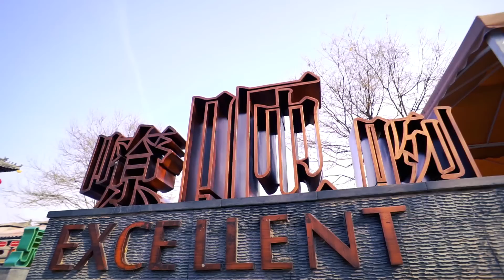Xi'an Famous Noodles Jiu Mian Pian, Chinese Noodles with Lamb Soup, Xi'an Foods, China Travel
Jiu Mian Pian (a kind of Chinese noodles like small square pieces) is a type of traditional wheaten food for residents in the northwest China. Mutton noodles are very popular in Xi’an. Almost everyone in Xi’an can cook this type of noodles. With a piece of dough in their hands, the noodle slices are falling down just like autumn leaves. Once these leaves fall into the pot with boiling water, they would be dancing like butterflies.
This type of noodle is very easy to make and you don’t need any tools. First, cut the dough into small slices. Second, flatten and pull the dough slices. Third, pull the noodle piece into small square shaped pieces.
Noodle is the thing that went through hard times with the local people. No matter how hard the life is, the local people can cook a bowl of noodles with just pot, flour and water. No tools will be needed when it comes to make this type noodle.
The legend has it that once there was a couple stranded in the plain. The only things they had were pot and flour. At last, the lady magically made a piece of dough and then a bowl of noodles with what they had.

The climate in the northwest China is characterized by dry weather. So, the local people are just good at cooking noodles. Each noodle represents the profound culture of this city and tells the history of Shaanxi province.